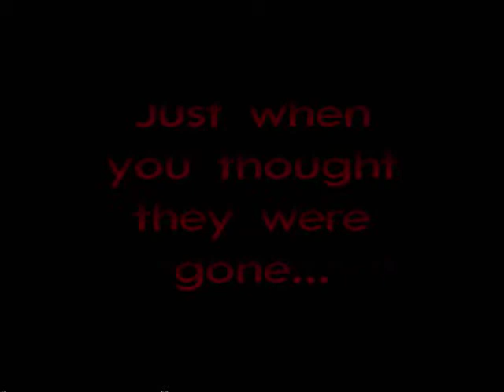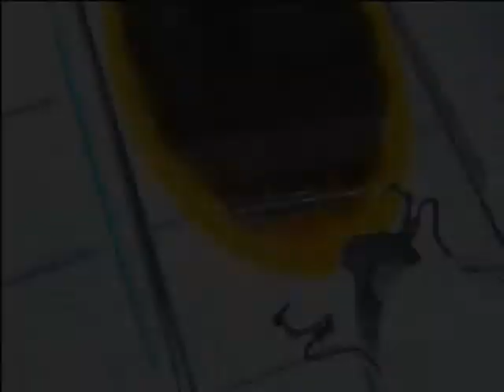CLG Group Intro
A County Line Gaming group intro video from the ever theatrical Apple.